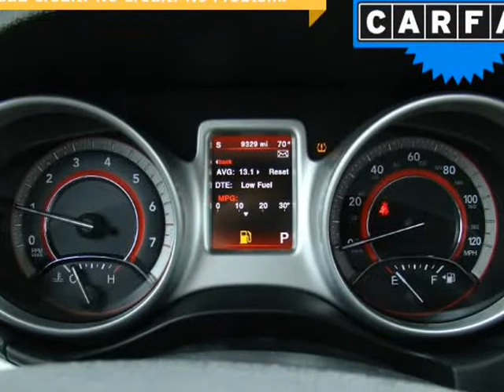2019 Dodge Journey GT AWD (Columbus, Ohio)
4880 Sinclair RD
Columbus